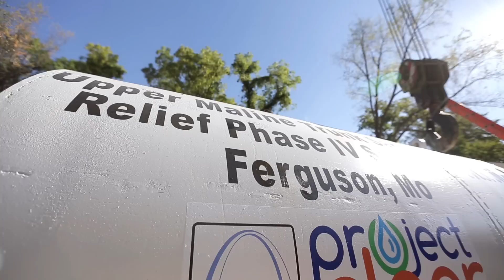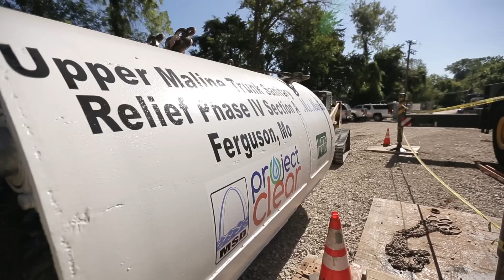MSD Upper Maline Creek Tunnel Boring Update 2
The small Tunnel Boring Machine (TBM) arrived and was lowered down into the 30 foot tunnel shaft.  The TBM is going to bore a little over a mile and then construction crews will begin to install the new sewer pipe. This new sewer that is being put in under Ferguson, Missouri to help alleviate pressure from the existing sewer. It is a part of MSD's Project Clear, which is an initiative to improve water quality and alleviate many wastewater concerns in the St. Louis Region.